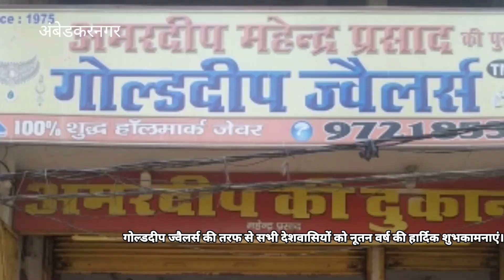नूतन वर्ष 2023 की हार्दिक शुभकामनाएं |गोल्ड दीप ज्वैलर्स अंबेडकरनगर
नूतन वर्ष 2023 की हार्दिक शुभकामनाएं |गोल्ड दीप ज्वैलर्स अंबेडकर